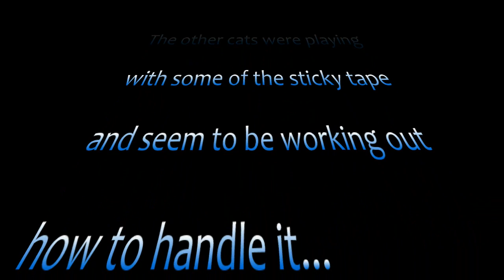Cats and Sticky Fly Tape - Wild and Crazy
Choo-choo, the grumpy cat, climbed up and got stuck on the Sticky Fly Tape then ran... I cut him free from the 81 ft spool he was trailing... LOL at the hilarious reactions of the other kittys as they encountered pieces of the tape! Then I got the GoPro out and recorded Choo-choo's rescue.
Also some video of the other kittys with the sticky tape. They hated the stickiness but some just couldn't leave it alone. They seemed to be working out a solution to handling this thing.

BTW: These kittys are available to good homes/families, we love 'em but there's too many!